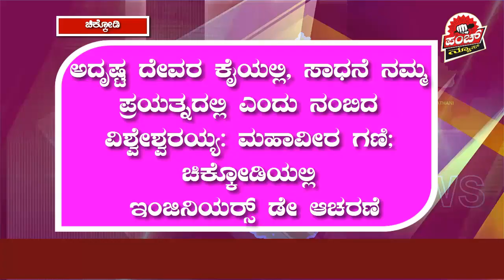ಚಿಕ್ಕೋಡಿಯಲ್ಲಿ ಇಂಜಿನಿರ‍್ಸ ಡೇ ಆಚರಣೆ Punch_News# Kannadanews#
ಭಾರತರತ್ನ ಪ್ರಶಸ್ತಿ ಪಡೆದ ಮೊದಲ ಕನ್ನಡಿಗ ಸರ್ ಎಮ್. ವಿಶ್ವೆಶ್ವರಯ್ಯ ದೇಶದ ಆರ್ಥಿಕ ಅಭಿವೃದ್ಧಿಗೆ ಅಪಾರ ಕೊಡುಗೆ ನೀಡಿದ್ದಾರೆ. ಅದೃಷ್ಟ ದೇವರ ಕೈಯಲ್ಲಿ, ಸಾಧನೆ ನಮ್ಮ ಪ್ರಯತ್ನದಲ್ಲಿದೆ ಎಂದು ನಂಬಿದ ಅವರು ಮಂಡ್ಯ, ಮೈಸೂರು ನೀರಾವರಿಗೆ ಅವರ ಪಾತ್ರ ಬಹು ದೊಡ್ಡದು. Punch News# punchnewsbgm#